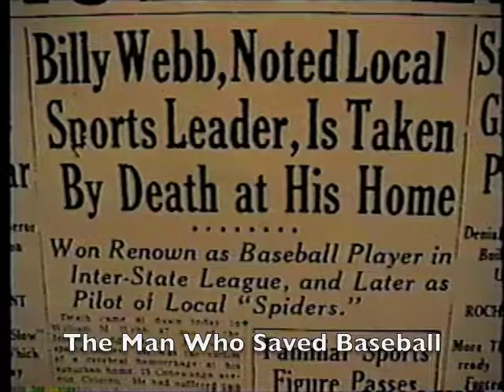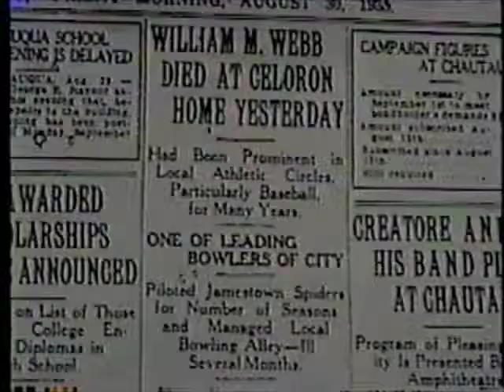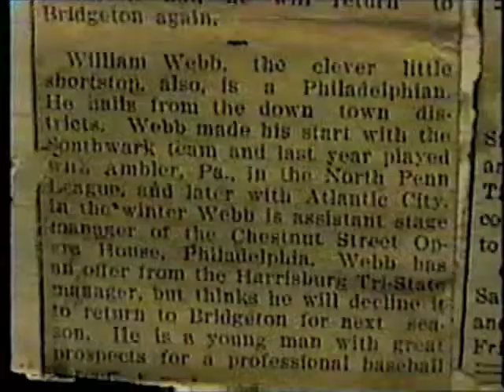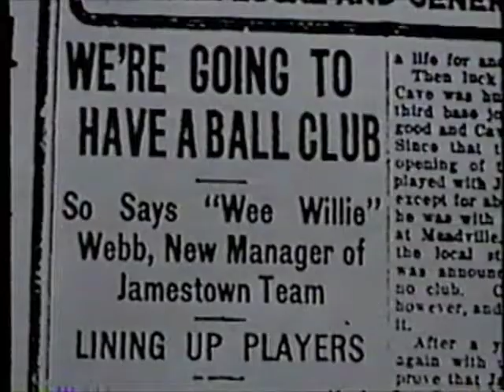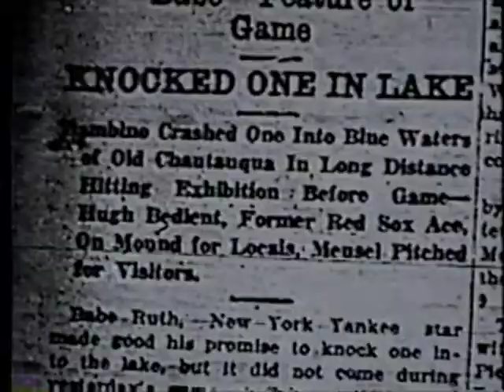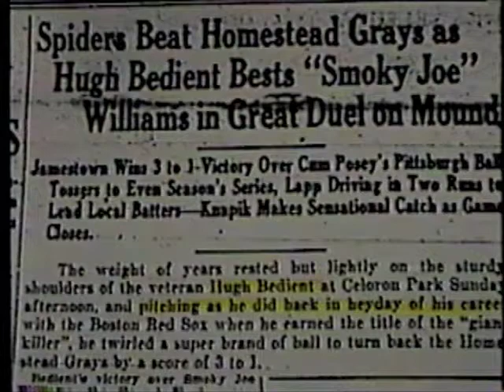Billy Webb Remembered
Billy Webb, a major contributor to the existence of professional baseball in Jamestown N.Y., is featured in this musical vignette. Billy Webb is a member of the Chautauqua Sports Hall Of Fame located in Jamestown N.Y